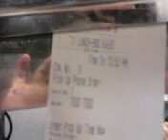san rafael agua pescadito